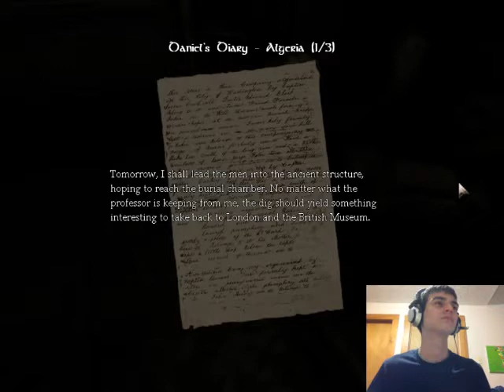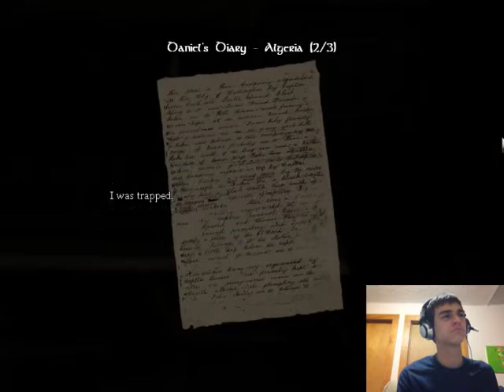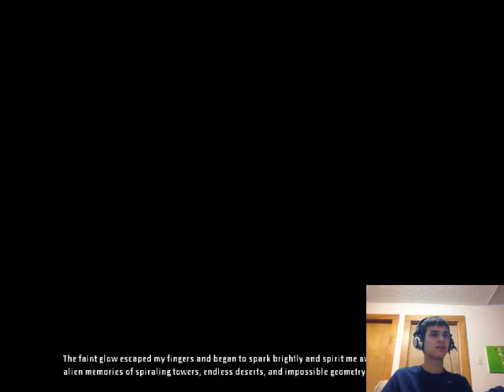Amnesia Episode 3 - The Wardrobe Refuge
Hello and welcome to Episode 3 of Amnesia The Dark Descent! Surprisingly I haven't soiled myself yet and the worst has yet to come, but it is only fair that I got the creeps a few times.